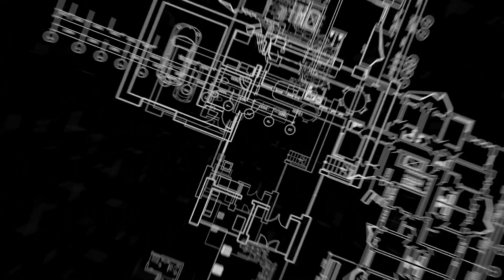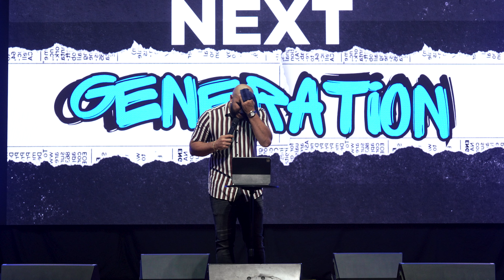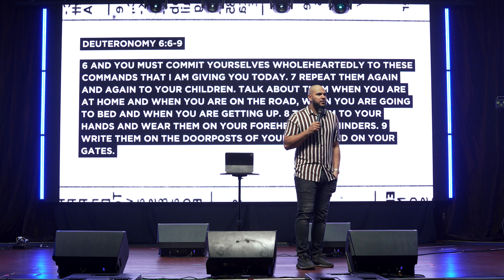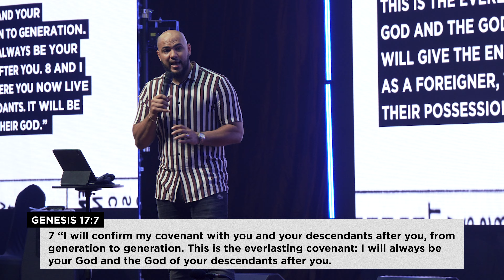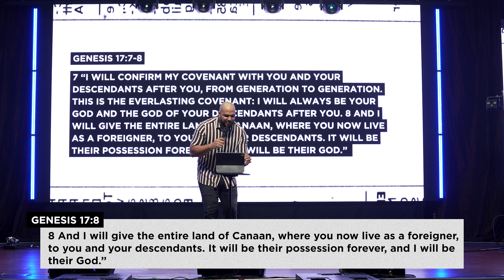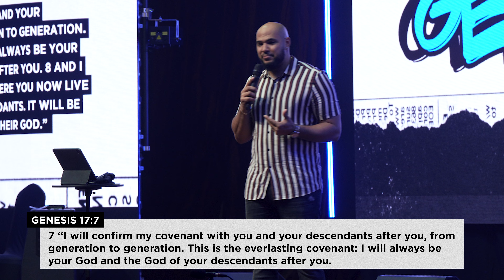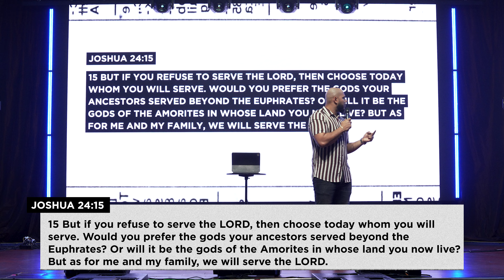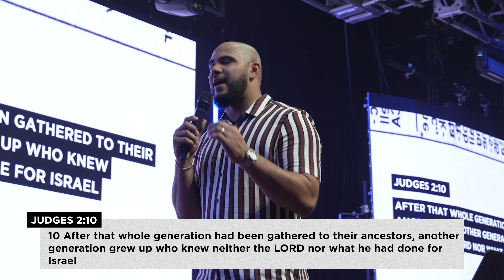The Next Generation // Concrete Part 7 // Matthew Davis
This week Pastor Matt taught on the Next Generation. At Blueprint, we prioritize the next generation NOW! If we don't teach the next generation, someone else will. They should be better because of us, not bitter. How can you commit to helping the next generation? Invest, protect and disciple their future!

We would love for you to worship with us at on of our services 9:30am or 11:30am at 9371 Richmond Ave.🧱🙌🏽

Scriptures: Deuteronomy 6:6-9, Genesis 17:7, Joshua 24:15, Judges 2:10

Giving:

Generosity is our thing! As partners of Blueprint, we give generously, willingly, and cheerfully!  To give, use any of the secure options below:

- Text: Text give2bp to the number 77977